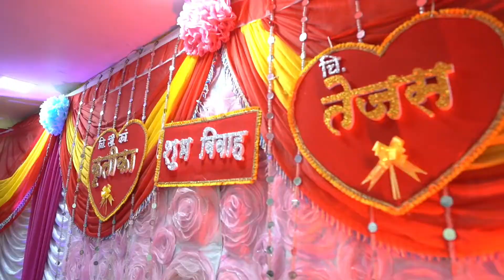Wedding Cinematic Krutika❤️Tejas (2020)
Celebrating 2 years of our Marriage ❣️

Whenever i feel uneasy or depressed , life reminds me of the diamond that once god gifted me🤩💎...
Whenever i feel sad, life again reminds me of the joker that once god gifted me😅😉.. Whenever i feel happy & excited & want to share happiness instantly with anyone, life keeps on reminding me of the friend that god gifted me exactly 2yrs back on this day.🥰.

I've got a good soulmate indeed🤗

video credits:- @DreamCatcherProduction